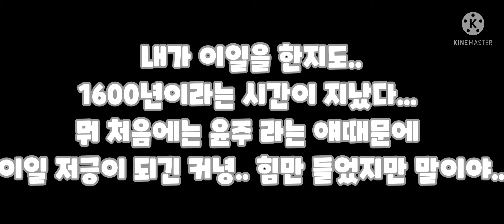역시 별의아이를 그만 둘 생각이 있어..